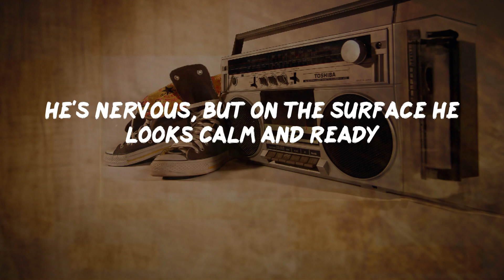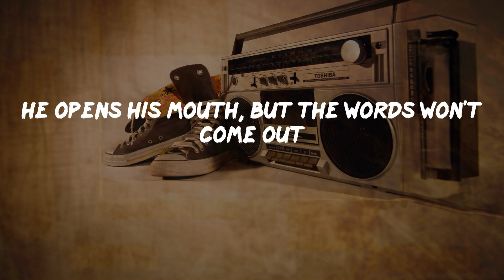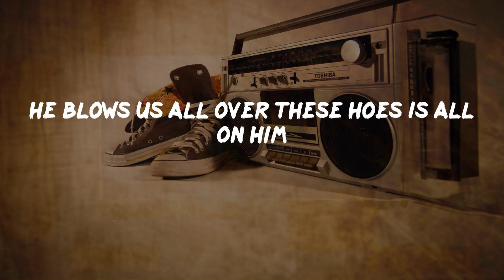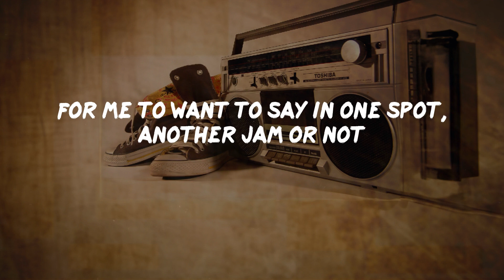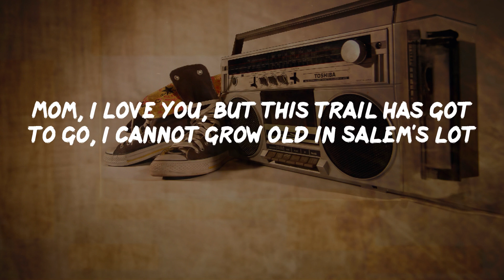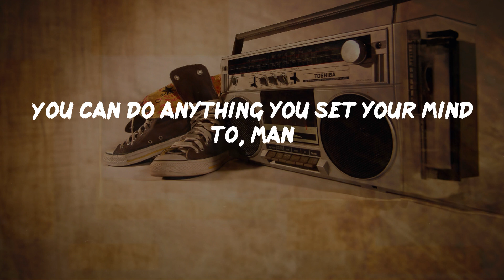Eminem - Lose Yourself (Lyrics) | HipHop Old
Lose Yourself Lyrics:
Look
If you had
One shot
Yo
He won't have it, he knows his whole back city's ropes
He's so stacked that he knows, when he goes back to his mobile home, that's when its
This opportunity comes once in a lifetime you better
The souls escaping, through this hole that its gaping
A normal life is borin', but super stardom's close to post mortar
His hoes don't want him no mo, he's cold product
Da da dumb da dumb da da
No more games, I'm a change what you call rage
But I kept rhymin' and stepwritin' the next cipher
Life for my family 'cause man, these God damn food stamps don't buy diapers
And it's getting even harder tryin' to feed and water my seed, plus
See dishonor caught up between bein' a father and a prima-donna
Baby mama drama screamin' on and too much
For me to want to say in one spot, another jam or not
Has gotten me to the point, I'm like a snail I've got
To formulate a plot fore I end up in jail or shot
Success is my only motherfuckin' option, failures not
Mom, I love you, but this trail has got to go, I cannot grow old in Salem's lot
Feet fail me not 'cause maybe the only opportunity that I got